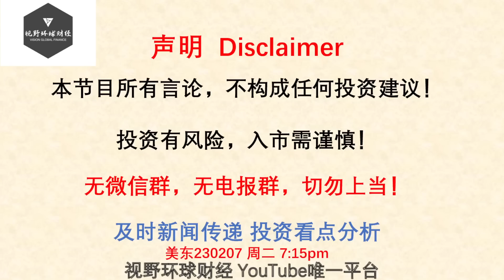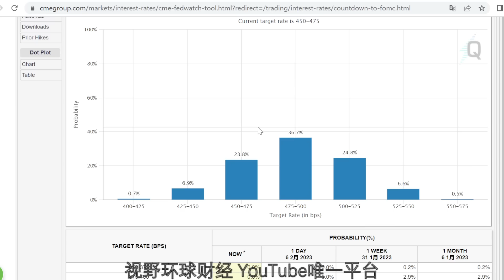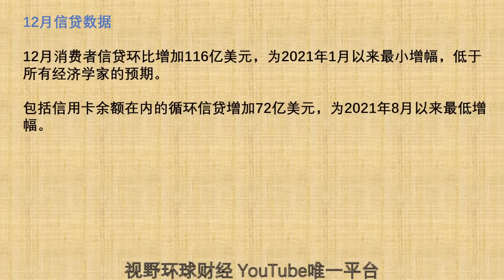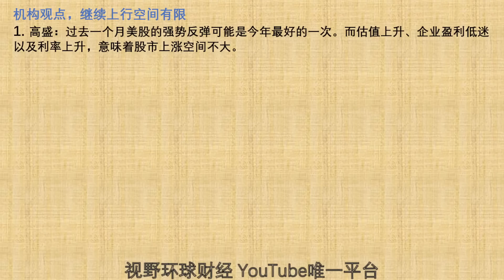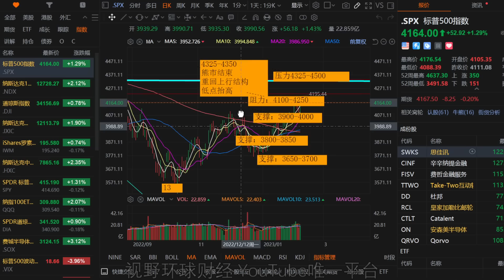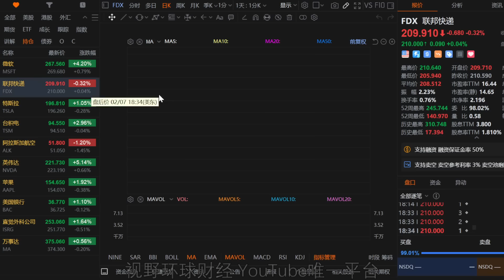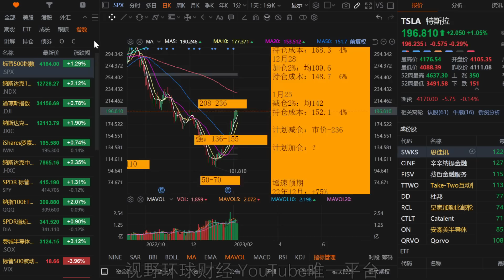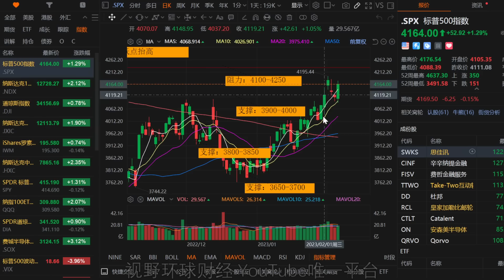美股 计划减仓3只！鲍威尔默认牛市了吗？机构看空居多！12月信贷增速放缓！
【更新频率】